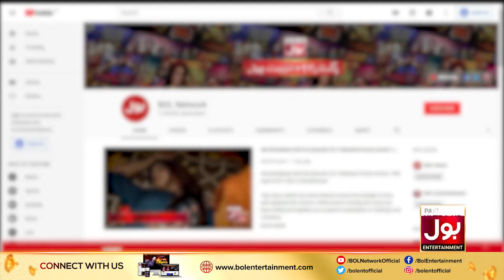Meetha Meetha Hup Hup Karwa Karwa Thu Thu ! | BOL Nights With Ahsan Khan